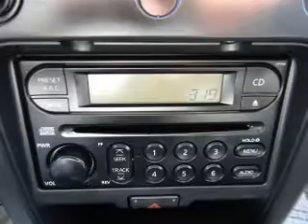2004 Nissan Frontier Crew Cab - Downey CA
Year: 2004
Make: Nissan
Model: Frontier Crew Cab
Trim: XE Pickup 4D 4 1/2 ft
Engine: 6 cylinder 3.3 Liter
Transmission:
Color: Silver
Mileage: 124429
Address:
9655 E. Firestone Blvd